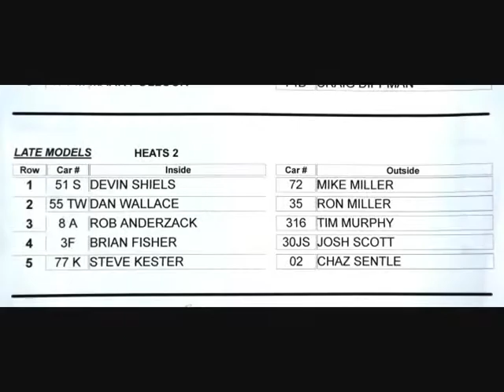8 20 2011 osr lm h 2